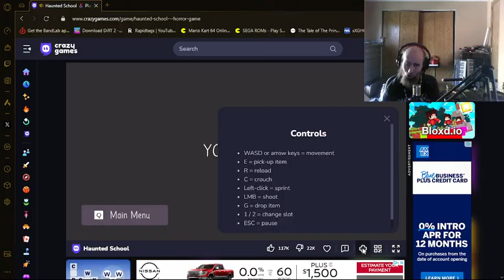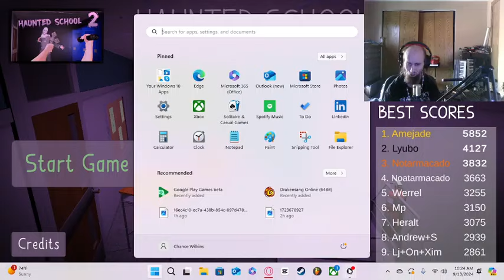Cyraxx live on YT. "Haunted school indie Horror game". 9/13/2024. Boring, these will go to my Rumble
From his Youtube channel 1 hour ago. Gameplay streams and his "cover" videos will go to my Rumble channel ) and not be uploaded here.